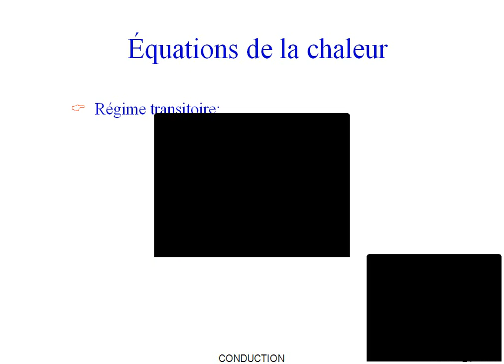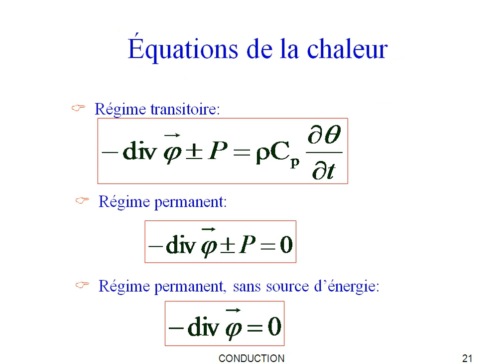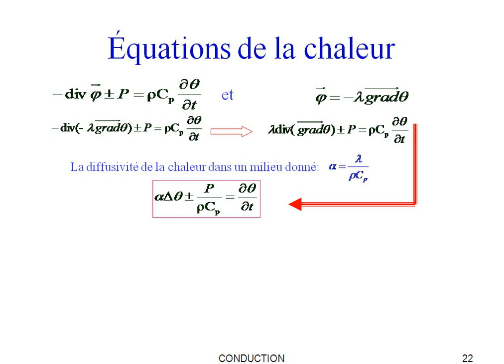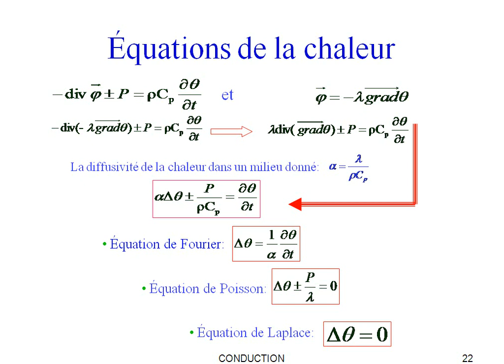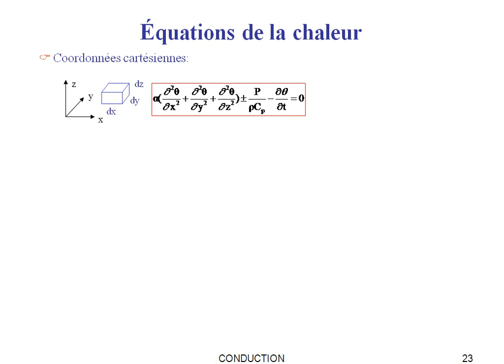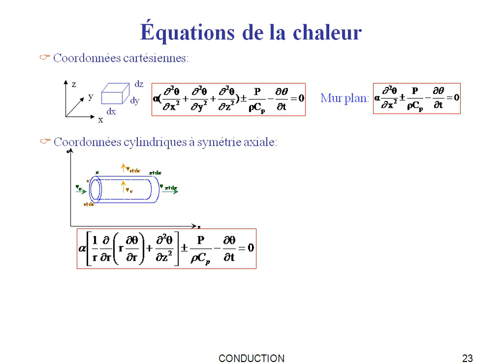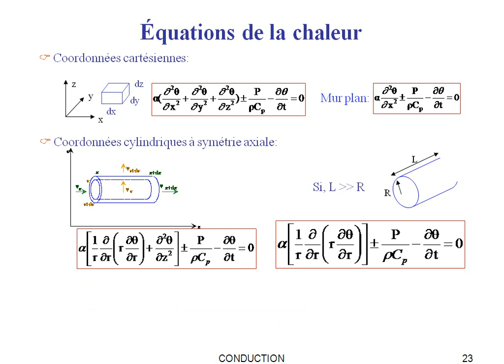ch6 transfert de la chaleur par conduction by Driss Serhane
transfert de la chaleur par conduction by Driss Serhane